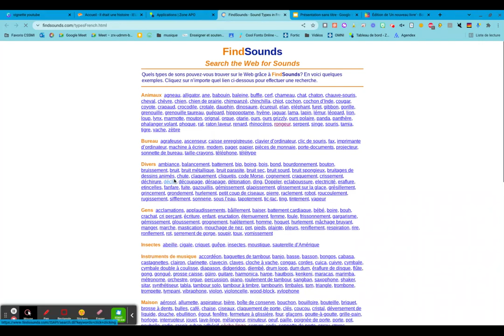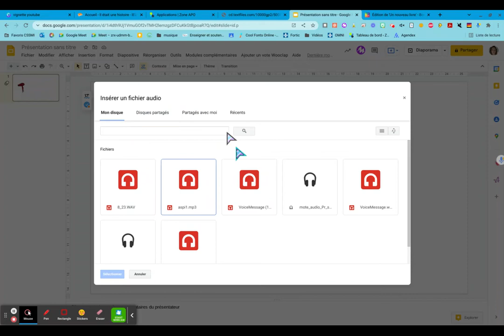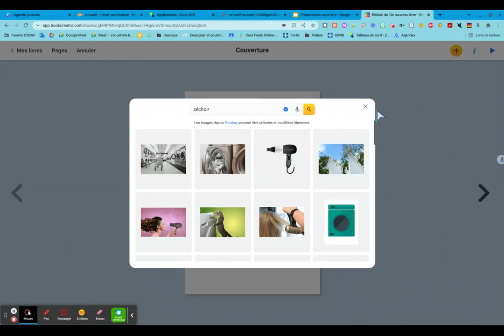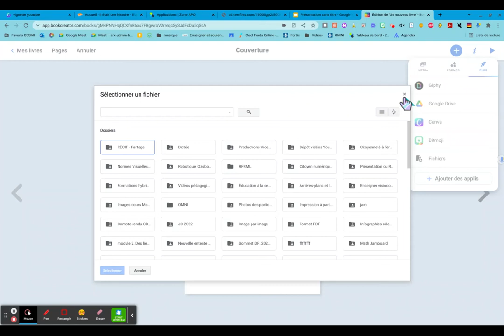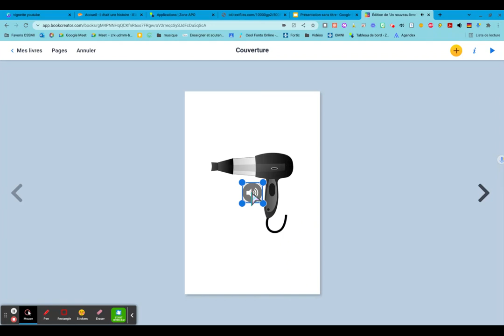Find sounds: utilisation pédagogique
Comment exploiter cette ressource comme matériel pédagogique en ajoutant de l'audio à vos présentations.